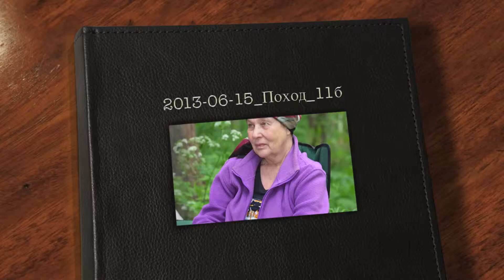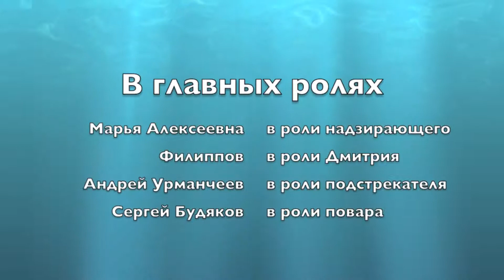2013-06-15_Поход_11б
11б снова вместе, сновав походе.